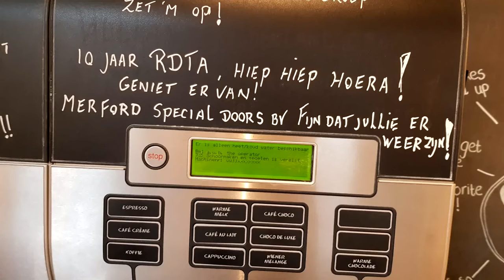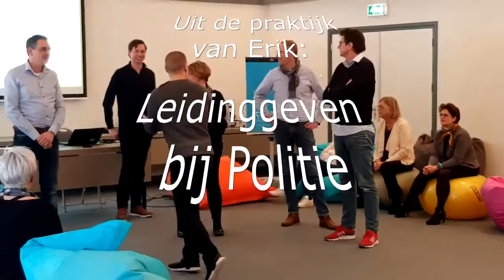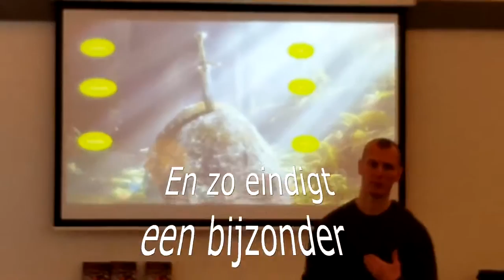Erik Hein: VIP protectie, leiderschap en communiceren